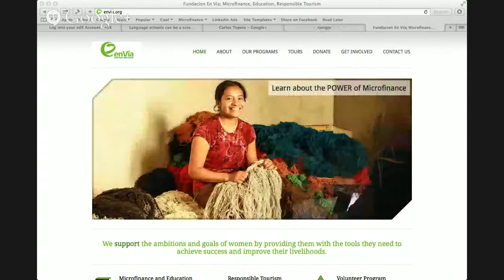Improving Media Coverage of Indigenous Tourism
Are we satisfied with media coverage of indigenous tourism? Ethan Gelber and Ron Mader hosted this conversation about the ways media coverage of indigenous tourism can be improved. The Tuesday discussion featured a public Q&A and a call for good examples.

Please be patient as hangouts can be delayed by a few minutes, but here is the official starting time around the world:

830am Las Vegas
1130am New York City
430pm London

Mentioned
Outbounding

maoritourism.co.nz (same in NZ)
whalewatch.co.nz (great model of Maori owned and operated business)
spiritbear.com (successful community-based tourism in Great Bear Rainforest in BC)
torngatbasecamp.com (good model from the Inuit in Nunatsiavut, Labrador)
visitarviat.ca (award winning community-based tourism)
lirrwitourism.com.au (community-based tourism being developed at regional scale with help from John Morse)